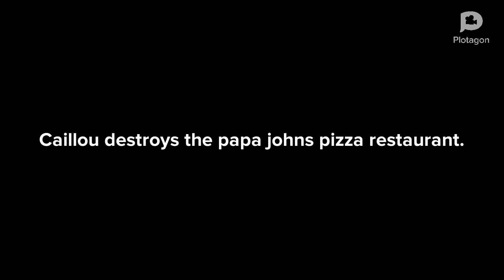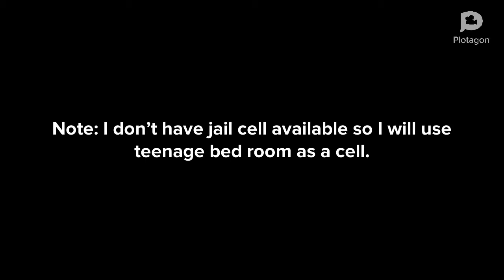Caillou misbehaves at papa johns pizza. (Request by: THE JEFFY PUPPET OFFICIAL)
Notice: To avoid making the title to long I skipped putting destroys it, arrested, and grounded.